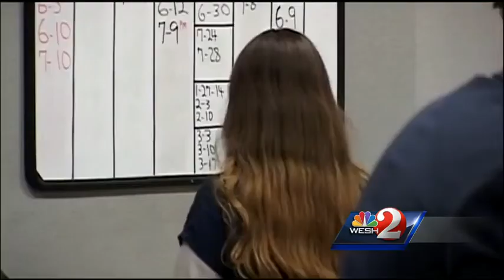Accused cop killer Brandon Bradley's trial begins Monday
The trial of a man accused of killing a Brevard County sheriff's deputy begins Monday.